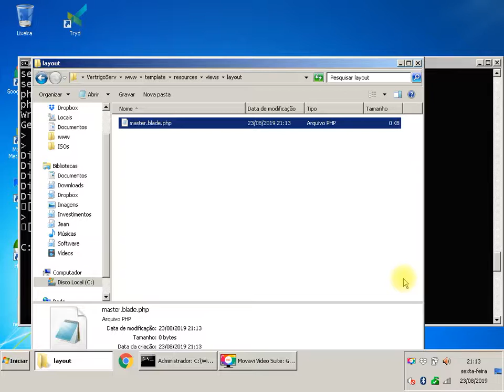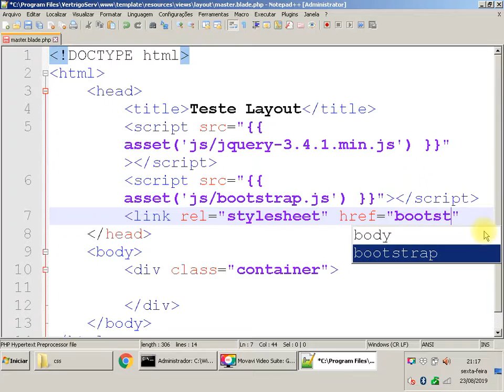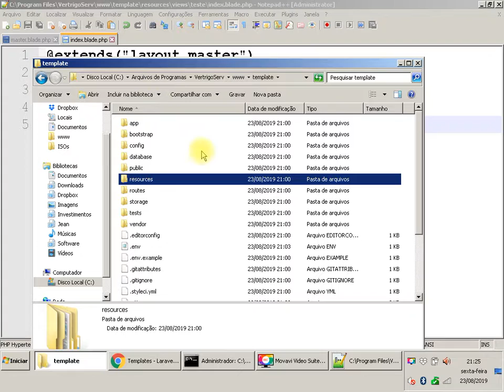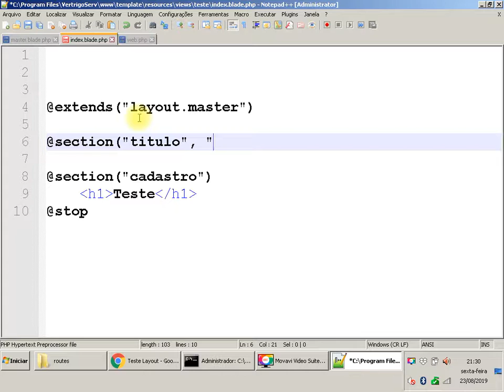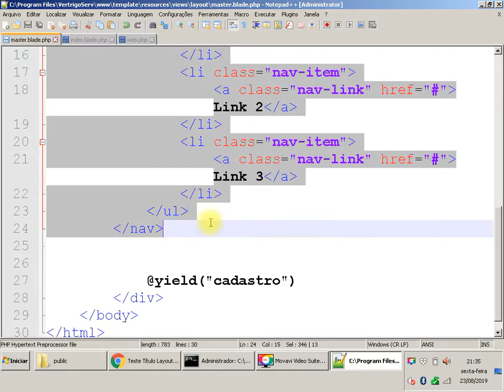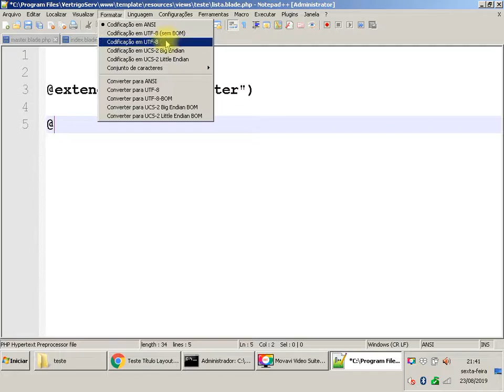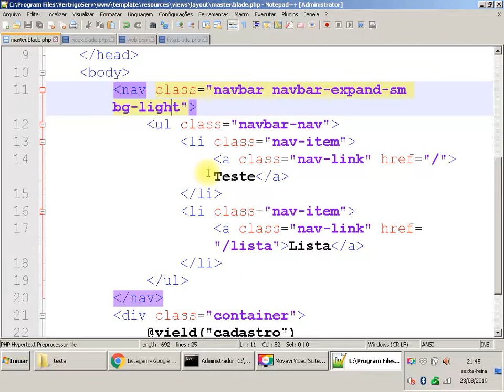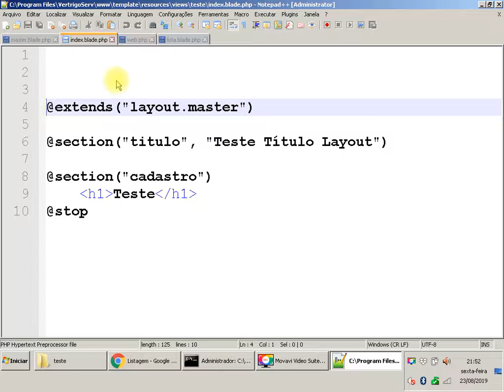Aula 06 - Template - 230819